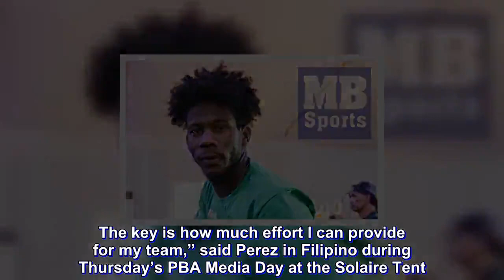Perez feels the pressure of a No. 1 draft pick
CJ Perez feels the pressure attached to him being the overall top rookie pick in the PBA, but the former collegiate standout is more focused on being a role player for the Columbian Dyip in the upcoming season.

“As a rookie, I know that it will be hard because there are a lot of veteran players out there. The key is how much effort I can provide for my team,” said Perez in Filipino during Thursday’s PBA Media Day at the Solaire Tent.

Perez, who won the NCAA Most Valuable Player in 2017 while playing for Lyceum, said he is expected to provide spunk and energy to a team that seeks to better its last place finish in the 2018 Philippine Cup.

He also said he has to play like a veteran.

“I know the expectations are very high as a top rookie pick, but I just want to give my best,” said Perez. “I won’t settle for less. I will keep on improving every game.”

So far, Perez is optimistic he can contribute to the Dyip.

“I think I’m doing well (during practice). Columbian Dyip is running nicely especially during last week’s tuneup.”

Perez added he is excited in this next chapter of his basketball career, reiterating he still has much to learn now that he’s playing with some of the best players in the country.